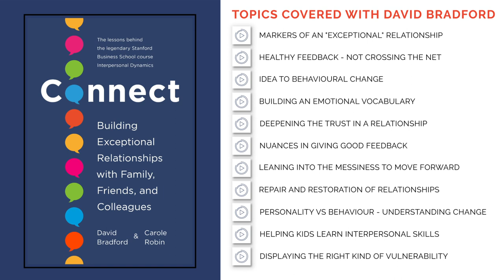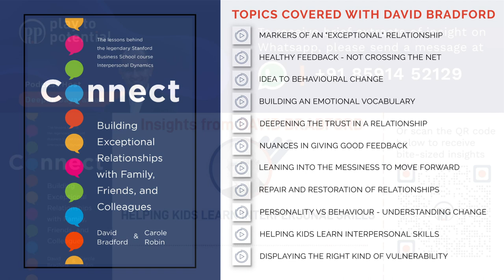P2P Extract #65 - David Bradford - Helping Kids Learn Interpersonal Relationships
David Bradford distils 50+ years of wisdom from teaching Interpersonal Dynamics at Stanford in this book. It is a Masterclass in various distinctions around building exceptional relationships. Right from understanding what makes a relationship exceptional to various elements including giving feedback, building an emotional vocabulary, repairing relationships, parenting and much more. Relevant for anyone who is dealing with people! :)